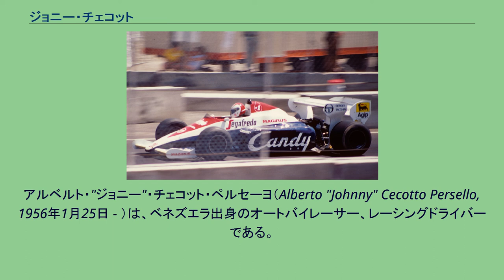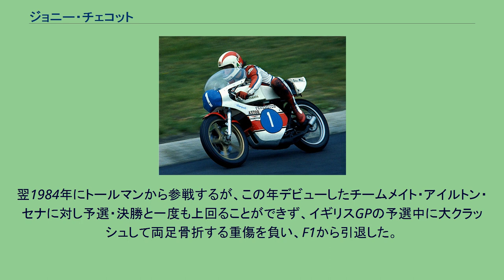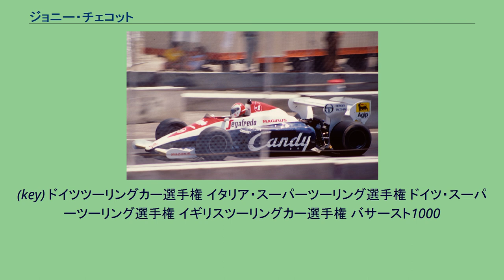ジョニー・チェコット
アルベルト・"ジョニー"・チェコット・ペルセーヨ（Alberto "Johnny" Cecotto Persello, 1956年1月25日 - ）は、ベネズエラ出身のオートバイレーサー、レーシングドライバーである。
1975年ロードレース世界選手権（世界GP、WGP）350ccクラスチャンピオン。
息子はGP2などに参戦しているジョニー・チェコットJr.。
1975年に世界GPにデビュー。
ヤマハのマシンで250ccと350ccの両クラスにエントリーし、参戦初年度で350ccクラスの世界チャンピオンを獲得した（250ccクラスでは4位）。
19歳での世界GP年間チャンピオン獲得は、当時の最年少記録だった。
1977年からは世界GPの500ccクラスに出場する。
1980年イギリスGPまでに世界GPで優勝14回（250cc、350cc、500ccの総合）、ポールポジション22回、ファステストラップ7回と好成績を残した。
1980年に4輪に転向し、ミナルディから欧州フォーミュラ2選手権に参戦。
1982年には全12戦中10戦入賞（その内3勝）し、コラード・ファビと並んだ。
ただしファビが同年に5勝していたため、惜しくもチャンピオンを逃す。
F1参戦時のジョニー・チェコット（写真は1984年アメリカGP） 1983年にセオドールと契約し、F1デビューを果たし、第2戦アメリカ西GPで6位入賞。
それ以降は入賞する機会もなく、残り2戦欠場を余儀なくされる。
翌1984年にトールマンから参戦するが、この年デビューしたチームメイト・アイルトン・セナに対し予選・決勝と一度も上回ることができず、イギリスGPの予選中に大クラッシュして両足骨折する重傷を負い、F1から引退した。
F1から引退して2年後の1986年にツーリングカーに転向し、マカオグランプリ、スパ・フランコルシャン24時間レースで総合優勝、イタリア・ツーリングカーでは1989年に、ドイツスーパーツーリングでは1994年と1997年にチャンピオンを獲得する活躍を見せている。
(key) ドイツツーリングカー選手権 イタリア・スーパーツーリング選手権 ドイツ・スーパーツーリング選手権 イギリスツーリングカー選手権 バサースト1000